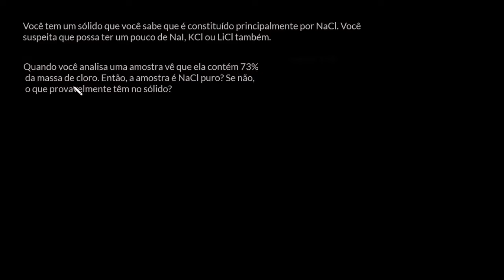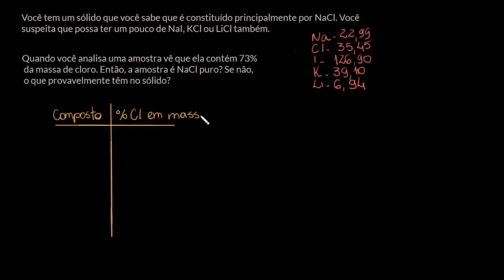Exemplo resolvido: análise da pureza de uma mistura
Nesta videoaula analisamos a pureza de uma mistura de NaCl (cloreto de sódio) através do cálculo da porcentagem de Cl que deveria conter em uma amostra.